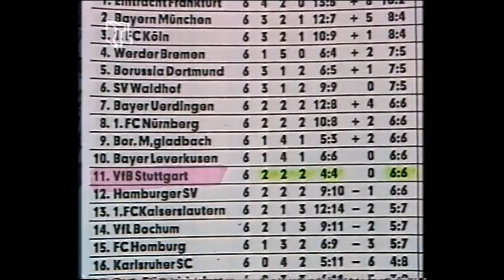1989 Fortuna Düsseldorf - VFB Stuttgart 4:2 | 2x Michael Schütz, 2x Petr Rada | Eigentor Bernd Klotz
13.500 Zuschauer im Rheinstadion Düsseldorf | Tore: 1:0 Schütz (12., Vorlage Andreas Kaiser), 2:0 Rada (45., direkter Freistoß), 3:0 Schütz (62.), 4:0 Rada (65., Vorlage Uwe Fuchs), 4:1 Klotz (81., Eigentor), 4:2 Fritz Walter (88., Karl Allgöwer)